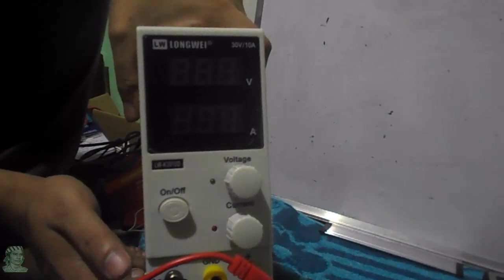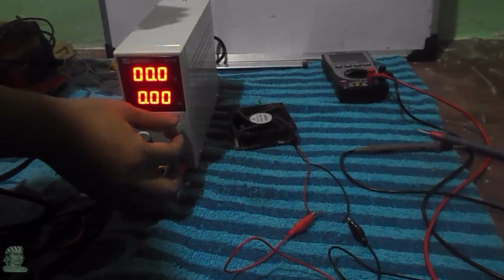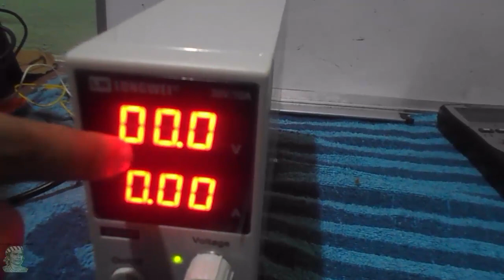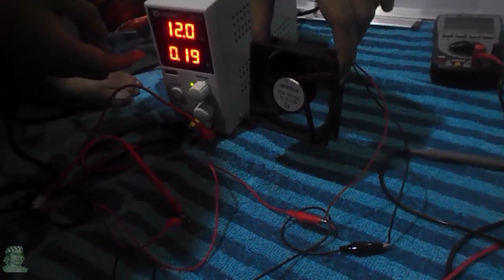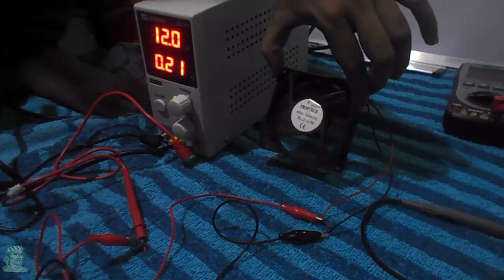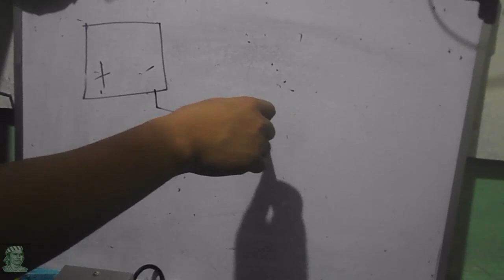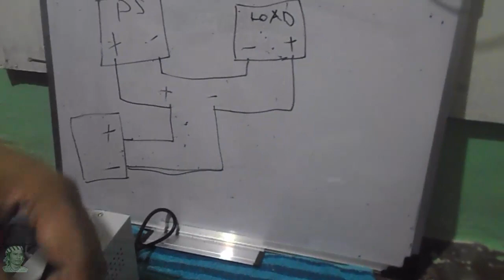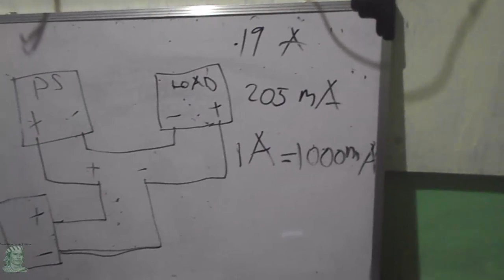Paano gumamit ng power supply (tagalog tutorial)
DC Power Supply Switching
Download the Banggood App to get $10 off
Banggood supports COD
Banggood 11.11 Shopping Festival 2019  is coming soon